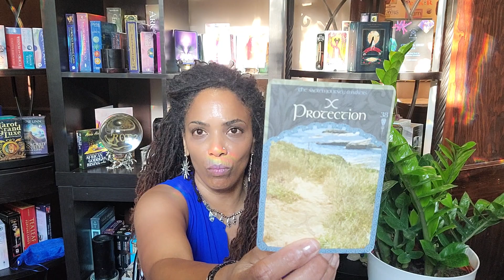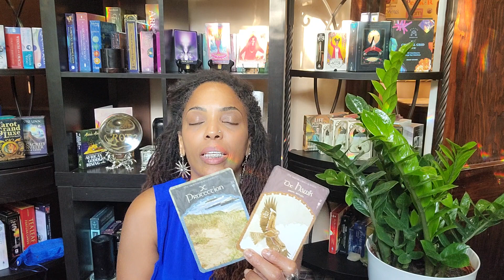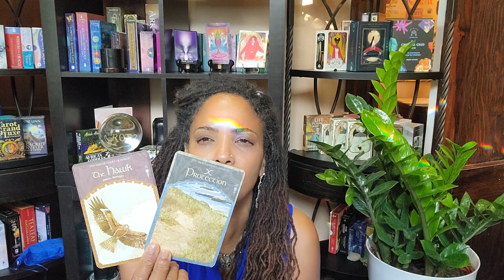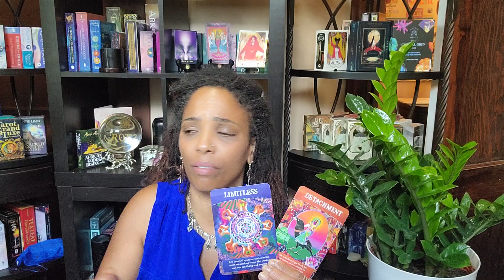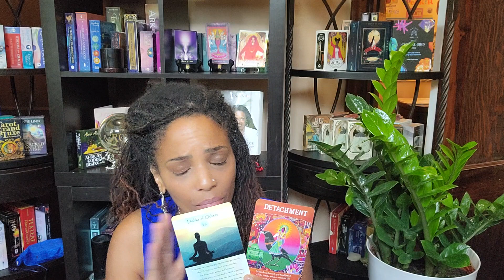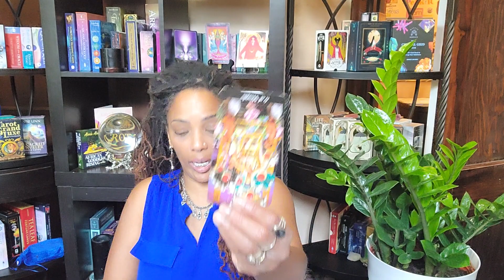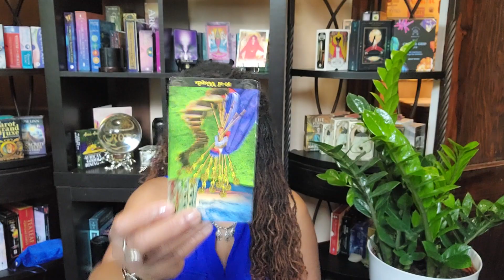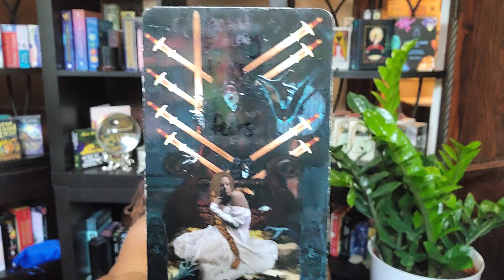A Bird's Eye View| Protect Yourself| Which of the Favors of Your LORD will you deny?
Beauty  & Hair Care Products
join us for spiritual enrichment, Motivational challenges and much more!

🤑Show Your Love with a high vibrational gift:
$TunisiaAli218

manifesting abundance, conscious creator, living your best life, personal empowerment